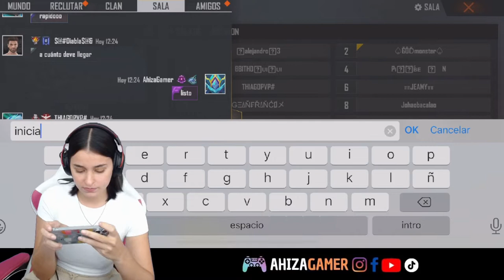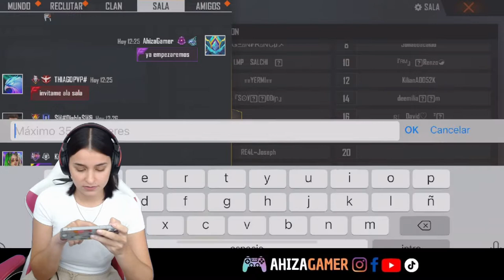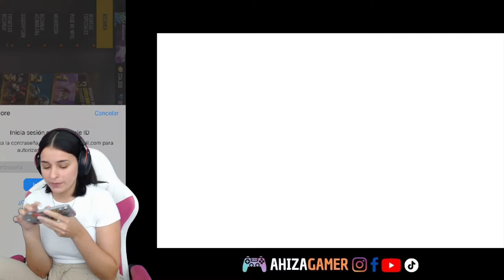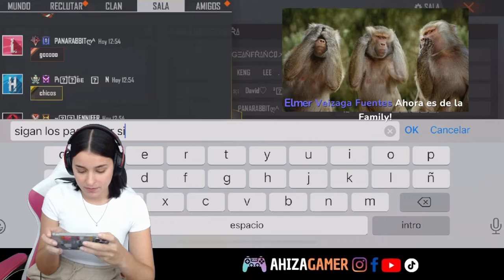Garena Free Fire, Regalando pase elite - Trasmisión N 92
Chiquillos espero estén super, acá les dejo la trasmisión N° 92 de Facebook, donde regalamos 2 PASES ELITE mediante un torneo, espero lo hayan disfrutado, los quiero ❤️🎮